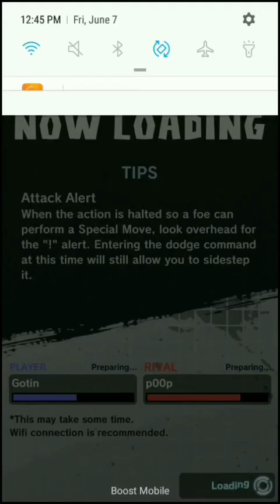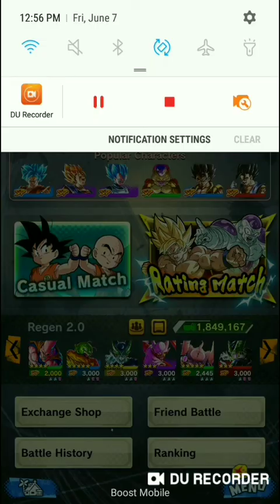Dragon Ball Legends | Ultimate Buu 498% Showcase